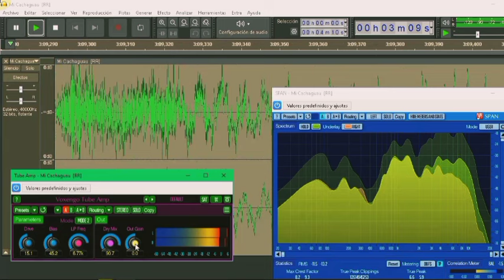Cumbia del Cielo [REB]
La Demanda Colombiana de Monterrey NL